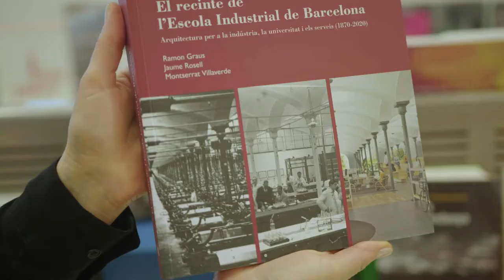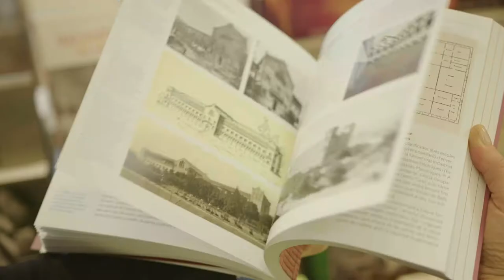Booktrailer llibre "El recinte de l'Escola Industrial de Barcelona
Aquest Sant Jordi, descobreix la història de l'EscolaIndustrial de Barcelona!

Repassem en un llibre els 150 anys del recinte, testimoni de la trajectòria històrica de Barcelona i tot Catalunya. Compra'l a la LlibreriaDiba, presencialment o en línia